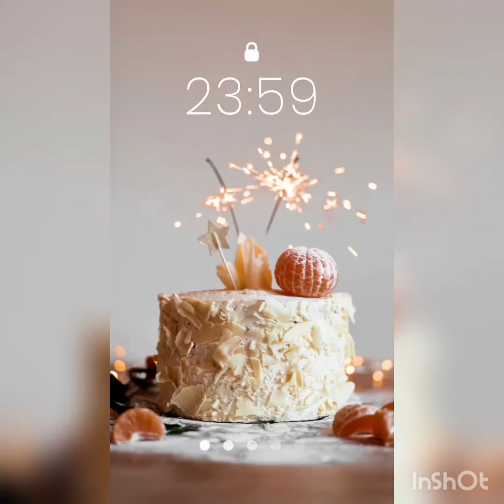Our Cute Baby Thirdy Birthday @Kim's Bbq restaurant